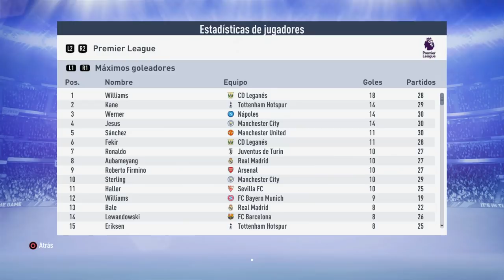SUPERLIGA DEFINITIVA | FIFA 19 | LEGANÉS | FINAL DE SERIE #38